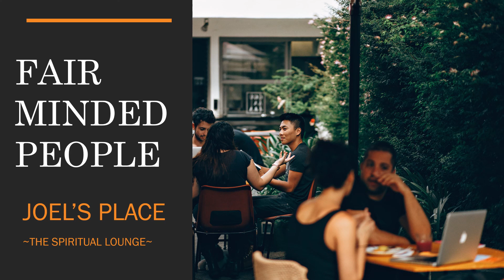Fair Minded People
Joel’s Place ~The Spiritual Lounge~. Fair Minded People.
It’s a Better Day!
To be fair minded we must examine both sides of an issue before forming an opinion. People have a right to embrace a view that’s different to your view or interests. Receptive to new ideas. That’s how we learn and grow. We should not be intolerant towards those holding different opinions. It’s right to be courteous and polite and listen or read what another person or people have to say on an issue. You also have the choice to respond, or not get involved in an argument.

In an age where there is growing religious intolerance and indifference to religion, it is essential that there are fair minded people on both sides of the divide. Fair minded people would not want to silence the voice of Christianity or any other religion, just because they themselves hold different values and ways of life. And the fair minded among the Christians would naturally continue to advocate or promote their religious beliefs, rather than retreat into oblivion.

Many would say that if your view is in the minority on a certain subject, you should -for the sake of being polite -compromise and go with the major opinions. This suggestion expects people or individuals to abandon their beliefs, standards and principles, for the sake of reaching concessions or harmony and settling the argument, dispute or difference. Saint Augustine captured that approach when he said, “Right is right even if no one is doing it; wrong is wrong even if everyone is doing it.” The truth and power of that quote does not mean we must be hateful towards those who hold different opinions to us.

There are two other aspects of fair-mindedness I’ll talk about, then I close. The first includes - feelings and tastes and vested interests. This extends to the feelings and vested interests and opinions of those we care for, like family and friends and community and country. Consider the following in relation to feelings and vested interests. How fair minded are you when it comes to your opinions on the breakdown of marriage and families, violence against women, same sex marriages, or poor health services?

The other aspect of fair-mindedness is making sure we have clear meanings to words and expressions that we use when we formulate opinions, or we trap ourselves in wrong interpretations and vagueness. How fair minded are you when it comes to your opinions on gender, workplace diversity, poverty among children, suicide among the young, rising individual debt levels?

Fair-mindedness. Ah an interesting subject! A lofty concept that makes you think. Are we fair-minded people? Thank you for listening.